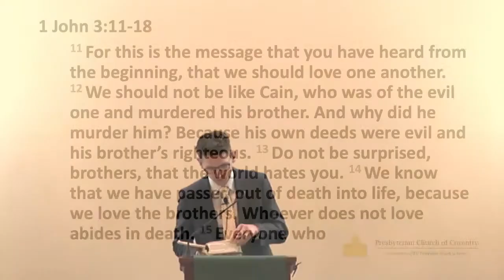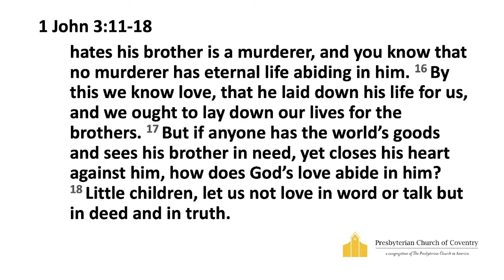"The Mark of the Christian" - Will Snyder (6/19/22)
Sermon Text: 1 John 3:11-18